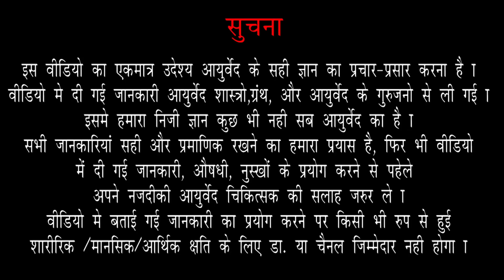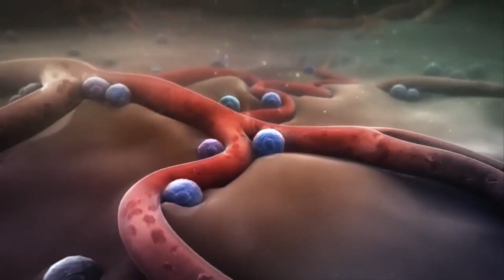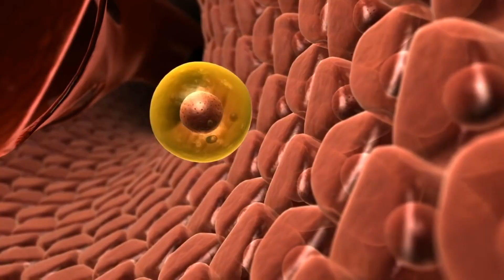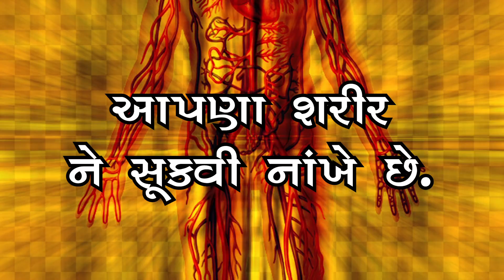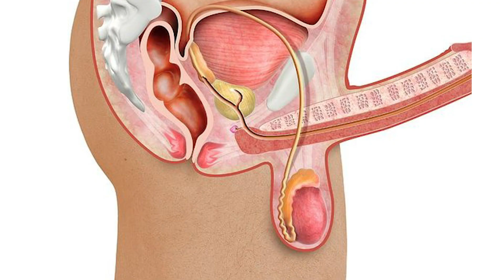How Body Reaact to Cold Drink ।। કોલ્ડ્રિંક્સ પીવાથી આપણા શરીર માં સુ થાય છે તે જાણીને ચોંકી જશો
| Harmful Effects Of Cold Drinks |
00:00 - Intro
00:29 - About cold drink
00:57 - Cold drink pivathi thati asaro
03:58 - Cold drink na vadhare padta sevan thi thati bimariyo

 For more Videos Links is bellow